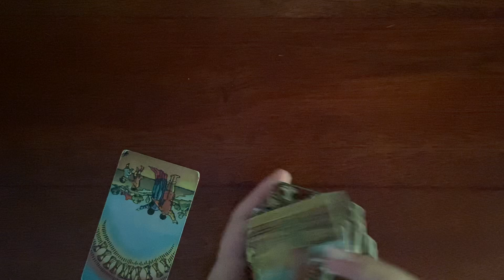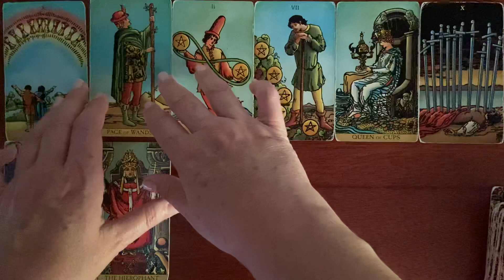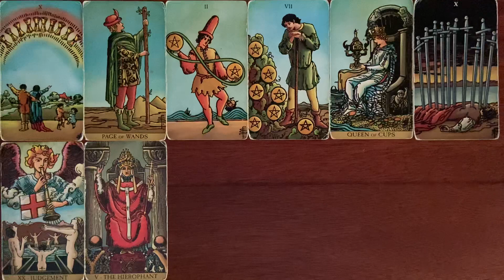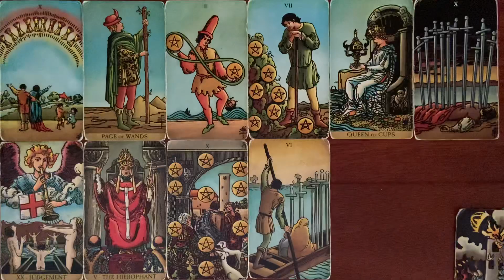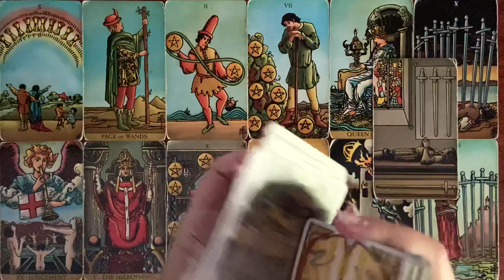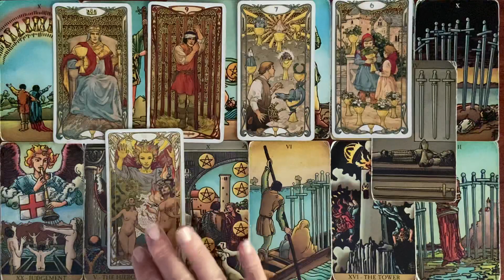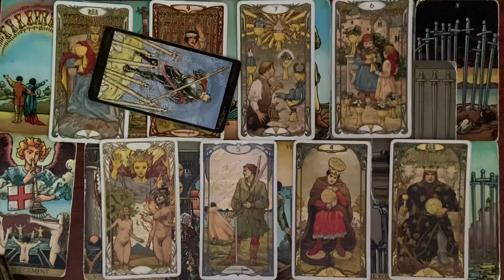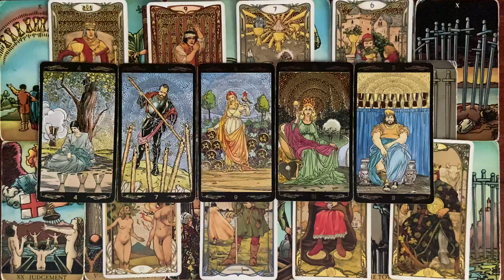SCORPIO MONEY AND CAREER WEEKLY TAROT JULY 18-24 2022 REACHING YOUR DESTINY & INDEPENDENCE !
This is a Scorpio weekly money and career tarot card reading for July 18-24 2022. Comment if you connect with these energies and or find these readings helpful along the way.

Scorpio
Scorpio tarot
Scorpio today
Scorpio july 2022
Scorpio tarot july 2022
Scorpio 2022
Scorpio tarot 2022
Scorpio career
Scorpio career tarot
Scorpio tarot career
Scorpio career reading
Scorpio career 2022
Scorpio tarot career reading
Scorpio career july 2022
Scorpio tarot career july 2022
Scorpio tarot career 2022
Scorpio money and career
Scorpio career and finance
Scorpio tarot money and career